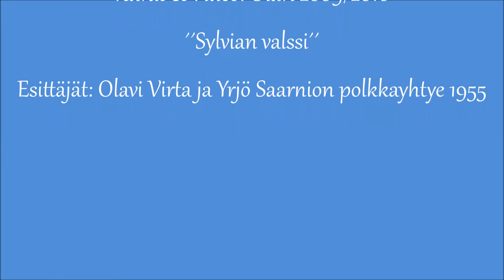*Olavi Virta ja Sylvia-valssi*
Säestäjänä Yrjö Saarnion polkkayhtye 1955...